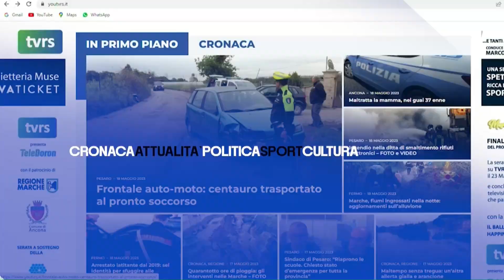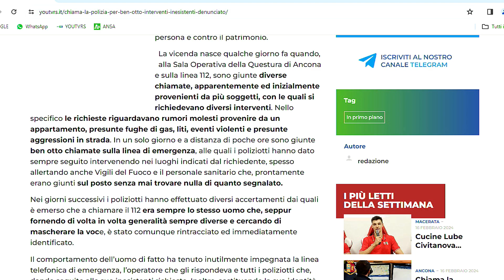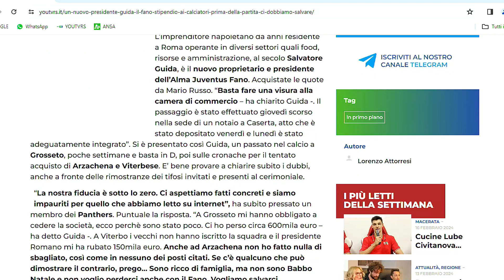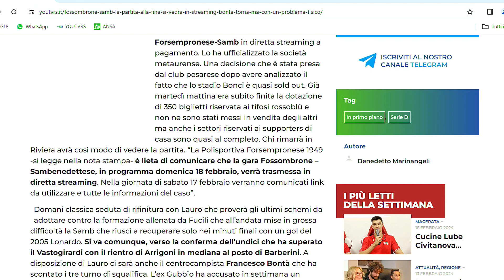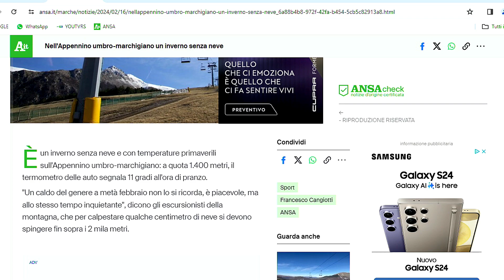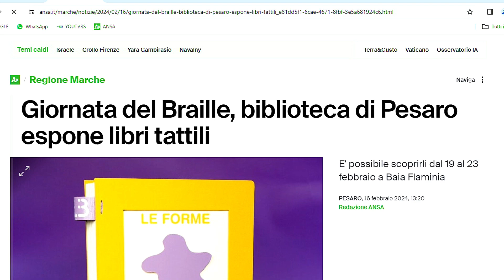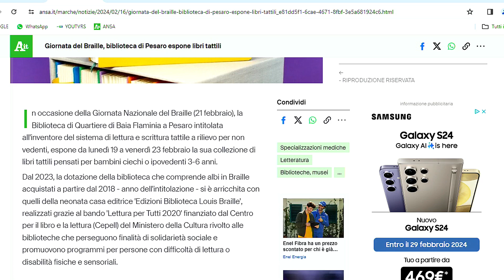Fatti e Commenti del 16_2_2024 prima parte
Fatti e commenti la rassegna stampa in onda alle 23 sul canale 13 di TVRS a cura di Manolita Scocco. Ospite Alessio Pignotti Sindaco di S.Elpidio a Mare